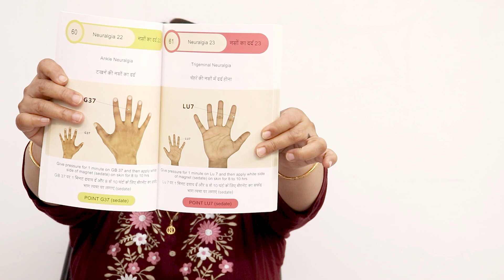Asthma का Guaranteed Acupressure इलाज